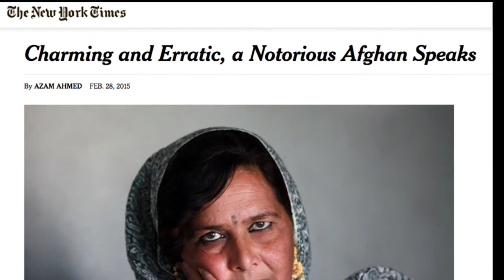¿QUIÉN ES SHIRIN GUL? | LA ASESINA DEL KEBAB || ASESINOS EN SERIE